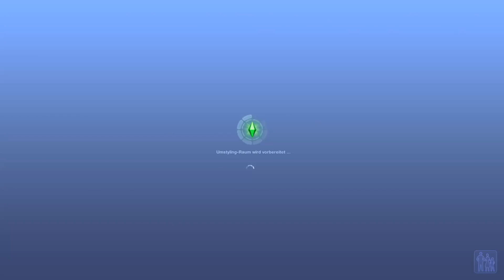Ein unerwartetes Baby - Die Sims 3 Inselparadies Part 6 | simfinity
Diese Erweiterungspacks habe ich installiert:
♡ Einfach Tierisch
♡ Late Night
♡ Traumsuite Accessoires
♡ Into the Future